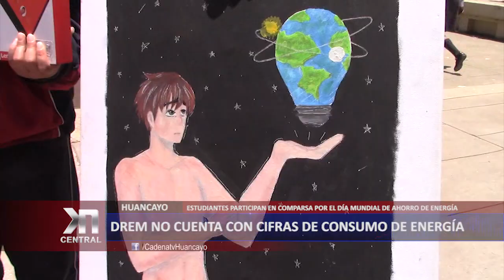DIREM NO CUENTA CON CIFRAS DE CONSUMO DE ENERGÍA